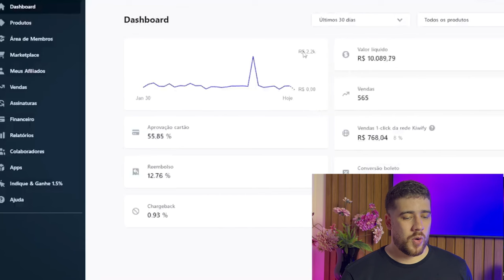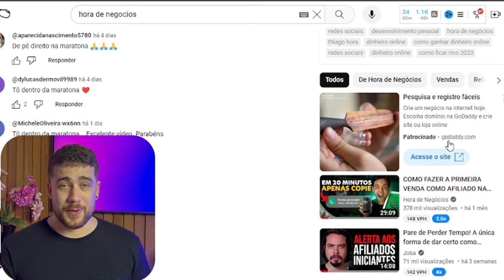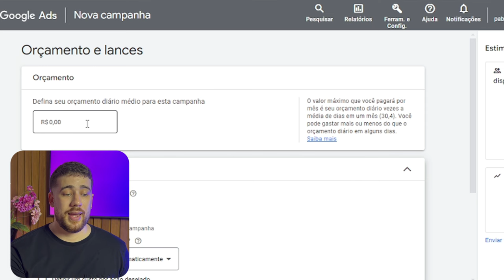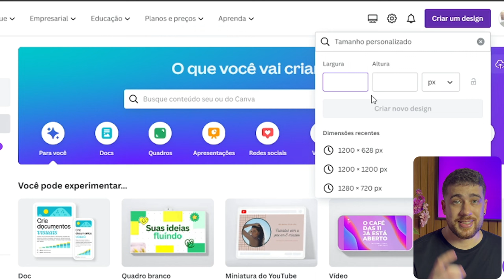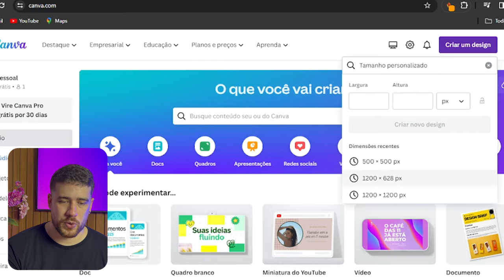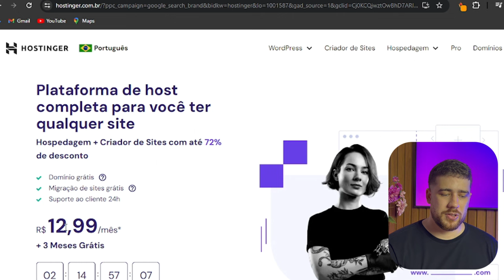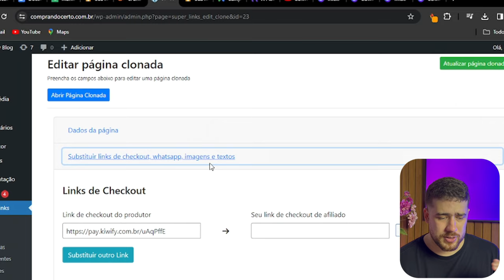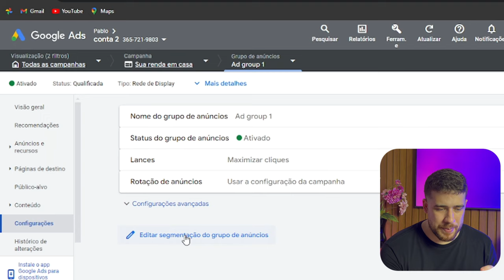COMO VENDER RÁPIDO NA KIWIFY COM O GOOGLE ADS EM 2024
Você quer aumentar suas vendas na Kiwify e não sabe por onde começar? Neste vídeo, vou te mostrar estratégias poderosas de Google Ads para acelerar suas vendas e alcançar resultados incríveis em 2024! 🚀

Não importa se você é iniciante ou já tem experiência com Google Ads, este vídeo foi feito para você! Aprenda a dominar as ferramentas e estratégias que farão a diferença no seu negócio.